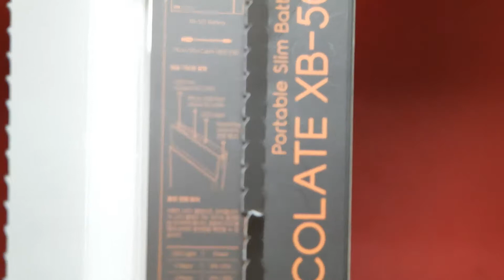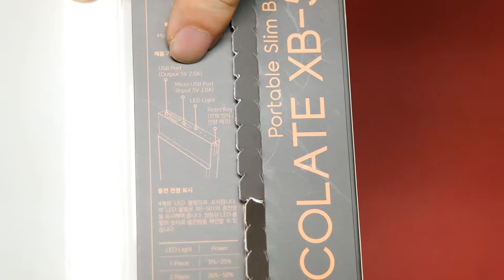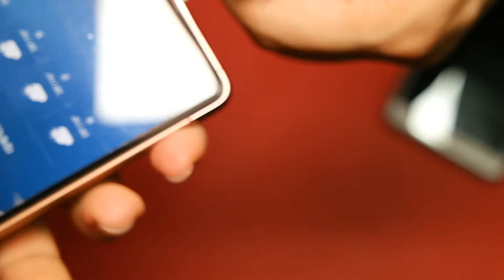픽스 초콜릿 보조배터리 6000mAh XB-501